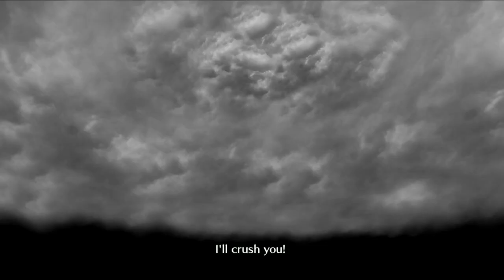The fastest chainsaw in NA! lvl 100 Grailed Bunyan! Fate/Grand Order NA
With the Bunyan event coming back to NA for the last time Wokey brings out his grailed Bunyan to try to convince people to give her a shot!